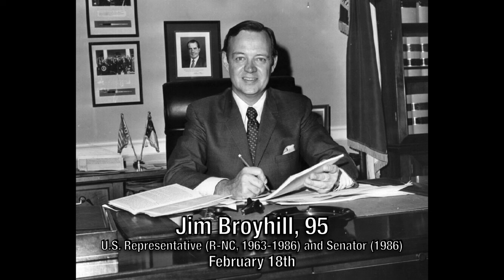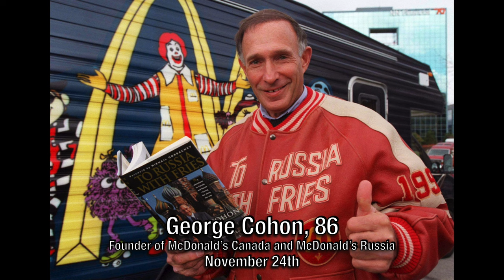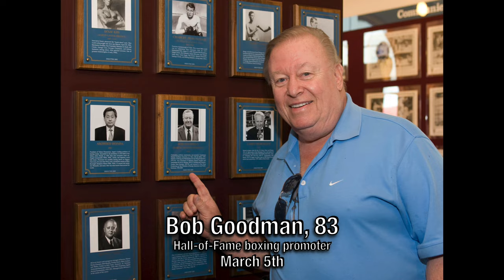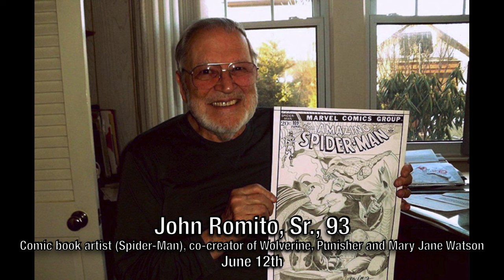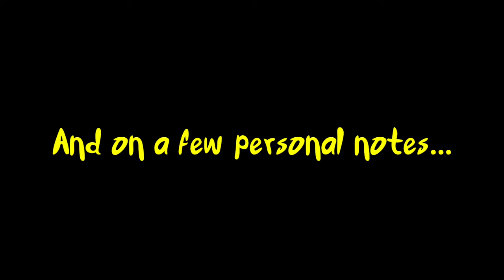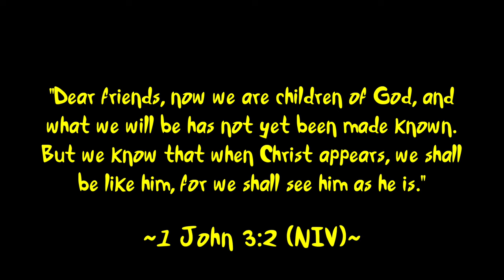Deaths of 2023: In Memoriam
A slideshow of those who passed away in 2023.

If you know anybody that I happened to miss, let me know and I'll add their name down below.
Cindy Morgan, 69
Les McCann, 88
Richard Romanus, 80
John Krebs, 72
Ralph Cirella, 58
Wolfgang Schäuble, 81
Adrian Hall, 95
Simone Bär, 57
Todd Haimes, 66
Karl Tremblay, 47
Ronald Rice, 77
Irma Serrano, 89
Joan Kors, 84
Vivian Trimble, 59
Everett Quinton, 71
Kerry Woo, 69
Sadao Iizuka, 88
Jiro Dan, 74
Shōzō Iizuka, 89
Leiji Matsumoto, 85
Melissa Hoskins, 32
Robert "Boopac Shakur" Lee, 41
Richard Franklin, 87
Troy Dargan, 26
Johnny Flaherty, 74
Jason Yonkers, 41
Michele Kalamera, 84
Dario Penne, 84
Wee Willie Harris, 90
Jan Needle, 80
Joseph “Mitten Squad” Wilson, 27
Cari Beauchamp, 74
Nancy Buirski, 78
Margit Carstensen, 83
Marina Cicogna, 89
Ellen Hovde, 97
Erik Lomis, 64
Jessie Maple, 86
Francesco Maselli, 92
Juliette Mayniel, 87
Horace Ové, 86
Brian Tufano, 83
Kathy Chow, 57
Satish Kaushik, 66
Taraja Ramsess, 41
Bryan Ansell, 68
Mark Boudreaux, 68
Deborah Barak, 65
Thomas W. Sarnoff, 96
Manny Coto, 62
Hector Ramirez, 78
DeWitt Sage, 80
Edward Marks, 76
Jake Bloom, 81
Leon Ichaso, 74
Osvaldo Desideri, 84
Sue Marx, 92
Michael Latt, 33
Hengameh Panahi, 67
Nitin Chandrakant Desai, 57
Costa Titch, 27
Doug Mulray, 71
Fernando Villavicencio, 59